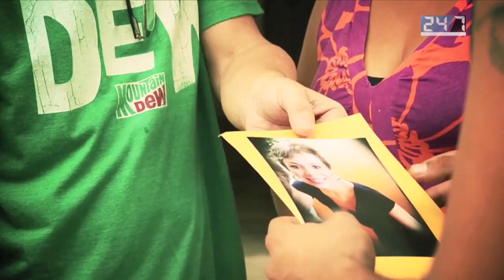Diane Rodriguez - Centros de tortura LGTBI en Ecuador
Video 24/7: Jorge Ortiz entrevista a Diane Rodriguez
Campaña: "Es tiempo de igualdad"

En Ecuador existen centros clandestinos e ilegales en donde jóvenes son torturados, violados y privados de su libertad.

La República EC, Periodismo Independiente
Año 2013

Quito - Ecuador

Produción Víctor Posso